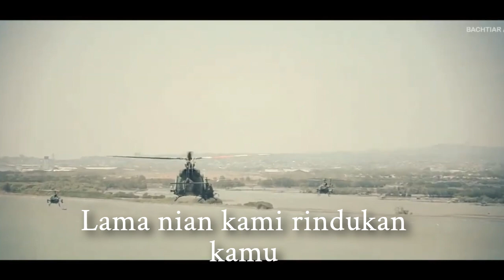Selamat Datang Pahlawan Kita[English CC] 17 August special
An Indonesian national military song. Used to raise morale of soldiers or cadets in the military. A different version

Indonesian independence day special
[Avenge her]: In another version it says "dendam ibu mu" it means avenge her. That is why I put it there